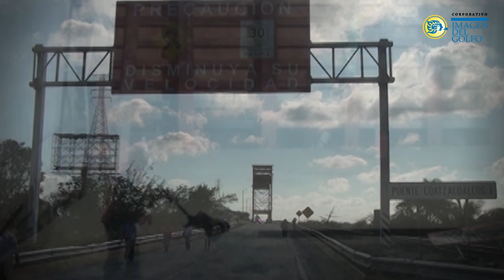Casi mil mdp costaría retirar la caseta del Puente Coatza I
Pese al exhorto del diputado local Gonzalo Guízar Valladares para retirar la caseta de cobro del Puente Coatzacoalcos I y su publicación en la Gaceta Oficial, esto no será posible, ya que lo recaudado se destina a la empresa FCC, cuyo plazo vence hasta el 2062, precisamente porque el Estado la concesionó; lo que costaría casi mil millones de pesos.